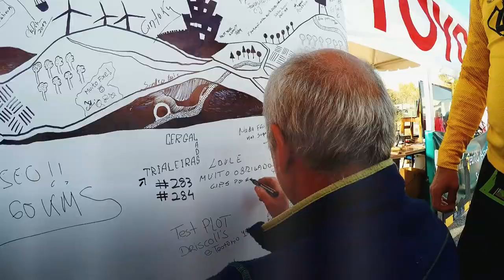4°Trail Cachopo Solidário 2019